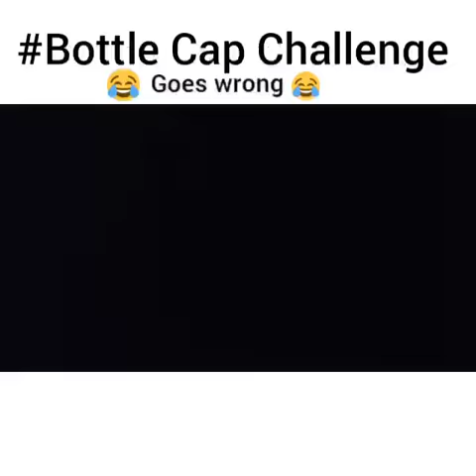Best Bottle cap challenge gone wrong.. 😂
Lafta crib comedy